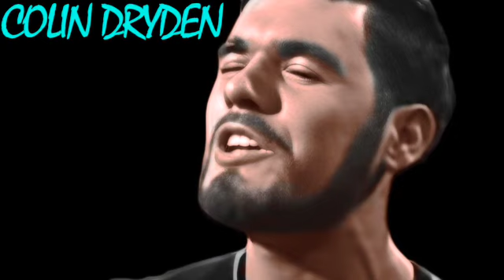Catch A Falling Star COLIN DRYDEN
Colin Dryden 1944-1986 was a legendary singer and musician in the early years of the Australian folk revival. He played guitar, concertina and fiddle. Often considered a dreamer and drifter (with a wicked smile) he left a lasting and impressive legacy, These live tapes, some featuring Dave Brannigan, offer insight into Colin's unique repertoire and talent. Available to stream on Spotify, Apple Music, Deezer, YouTube, Pandora, Tidal and download on iTunes. Catch a Falling Star offers mostly traditional material - and brilliance. 'One Too Many Mornings' offers blues, gospel and contemporary material. Both albums feature Colin's own songs.